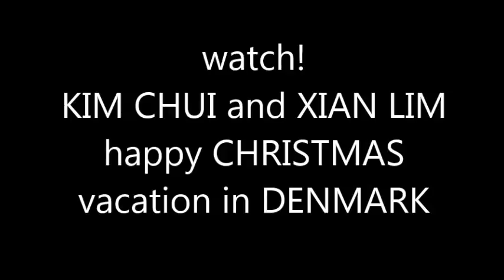KIMXI: KIM CHUI and XIAN LIM White Christmas Vacation in DENMARK!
video and photo credit to:
@chinitaprincess ig
@xianlimm ig